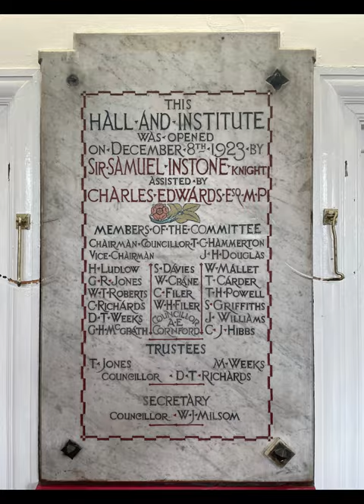Big Sing for Gaza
The Big Sing for Gaza by Côr Cochion Caerdydd at Bedwas Workmen's Hall